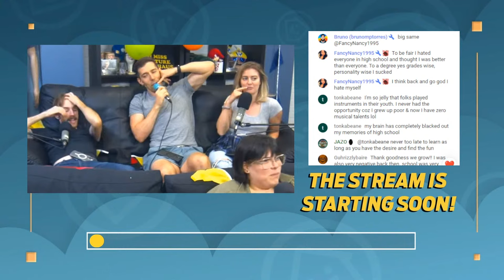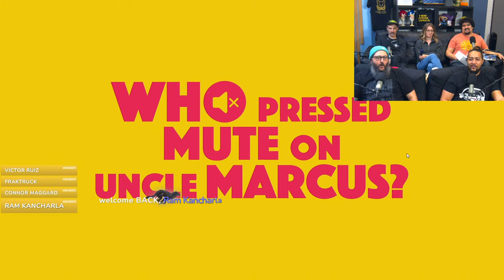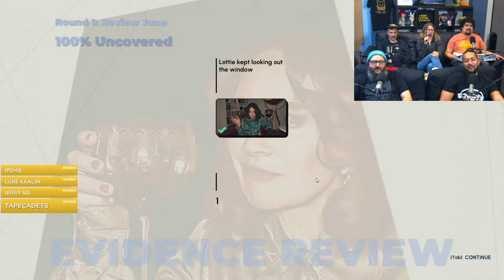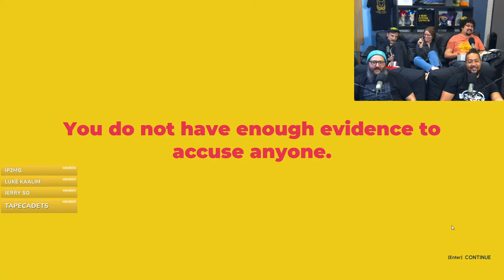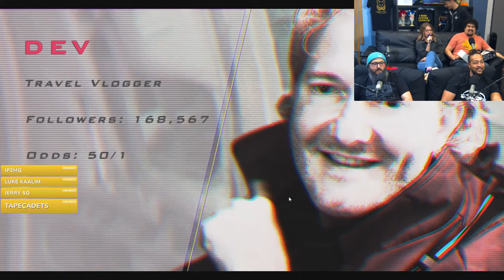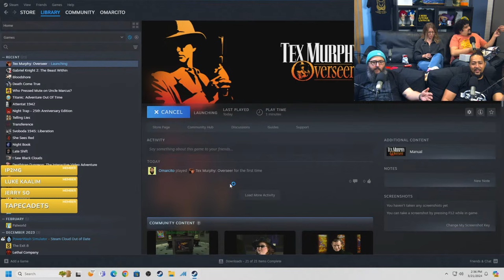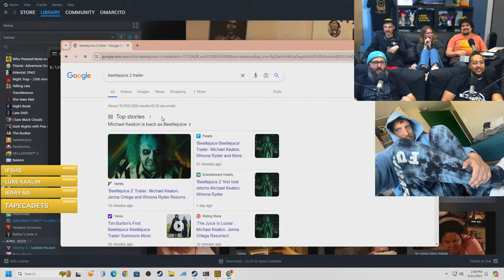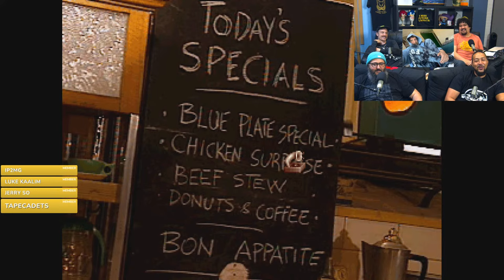FMV Happy Hour!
We're keeping the lights on with some cozy FMVs!

*** Please do not buy or gift any Channel Memberships. We're still figuring out everything with how to wind down the program without everyone in there now immediately losing access to everything. ***